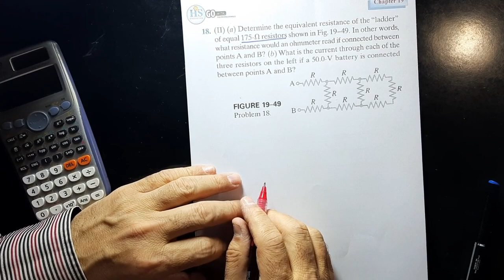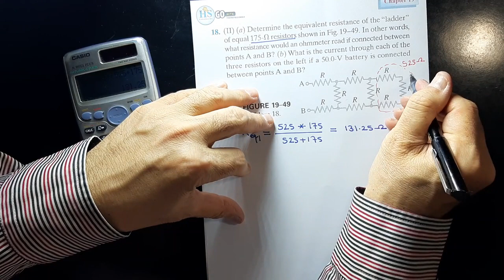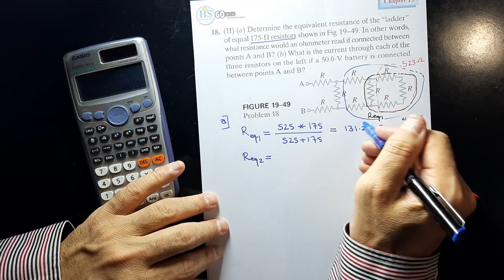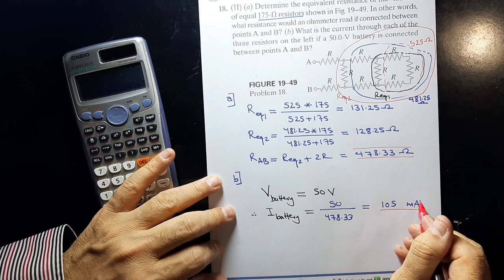22 Physics 122 CH19 Problem 18